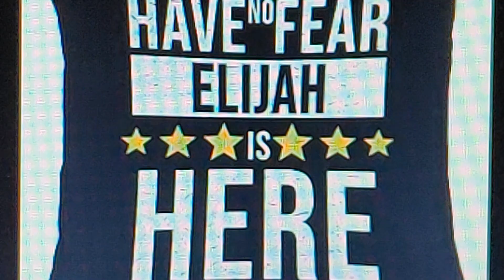January 8, 2023